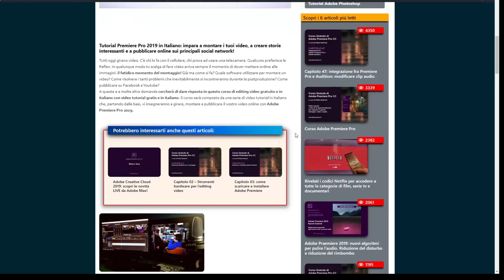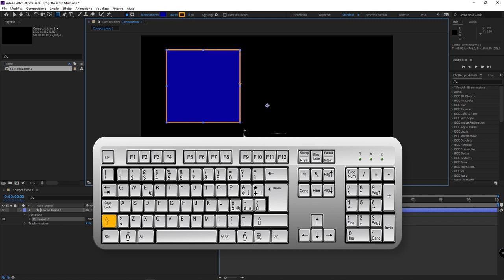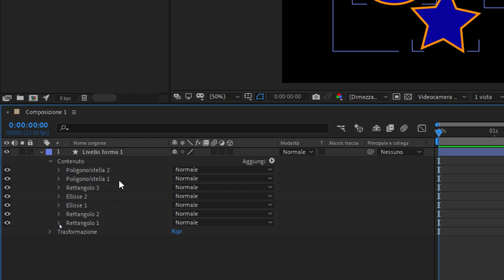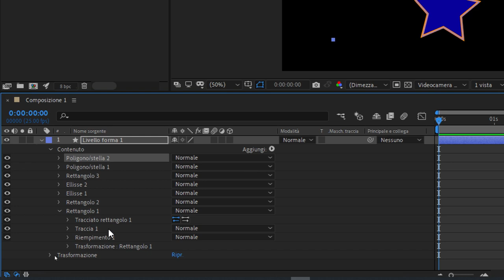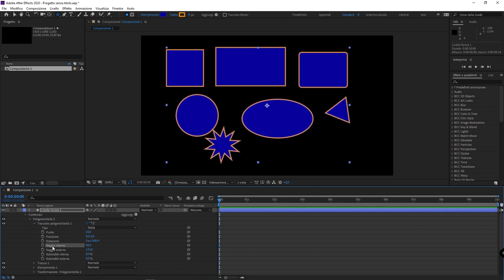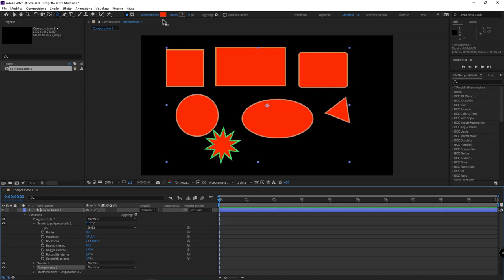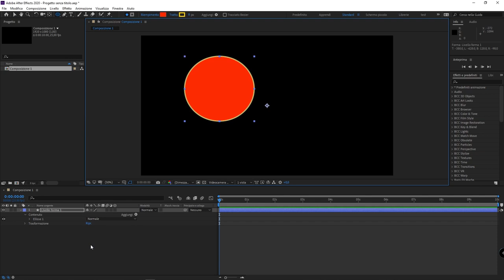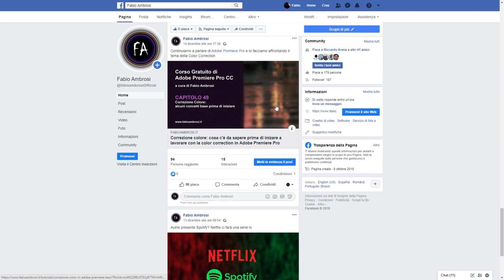#10 - Livelli forma in Adobe After Effects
Corso introduttivo ad Adobe After Effects: in questo video tutorial vedremo come creare semplici forme geometriche in After Effects. Creare rettangoli, ellissi, quadrati, cerchi e poligoni può embrare a prima vista poco utile ma in realtà è alla base di molti effetti e animazioni complesse. Immaginate di voler creare un sottopancia per il vostro video. Spesso dovrete adoperare questi strumenti per poi creare forme più complesse.